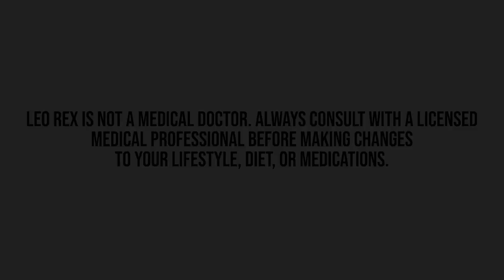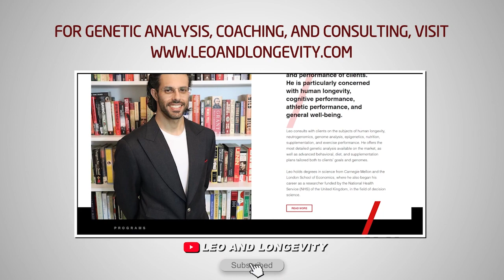How to Control Prolactin || Why Prami is Safer Than Caber & More